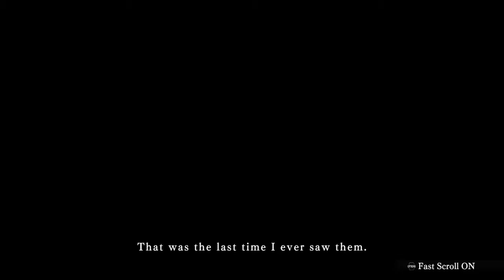Nights of Azure 2: Bride of the New Moon (Good Ending + Final Boss)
That ending was much more anime.